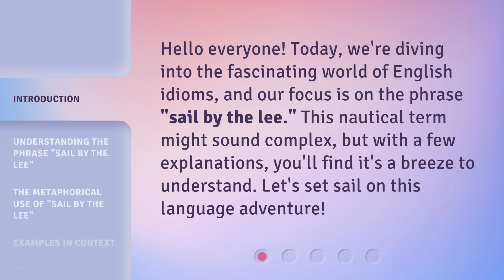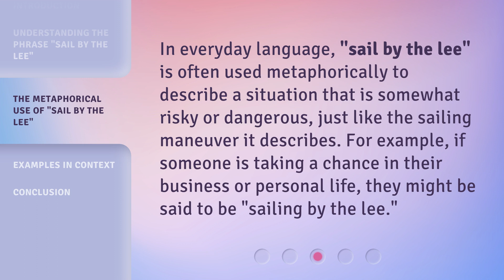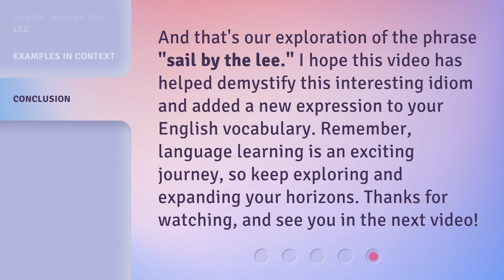Sail by the Lee: Navigating the Seas of English Idioms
00:00 • Introduction - Sail by the Lee: Navigating the Seas of English Idioms
00:30 • Understanding the Phrase "Sail by the Lee"
01:11 • The Metaphorical Use of "Sail by the Lee"
01:34 • Examples in Context